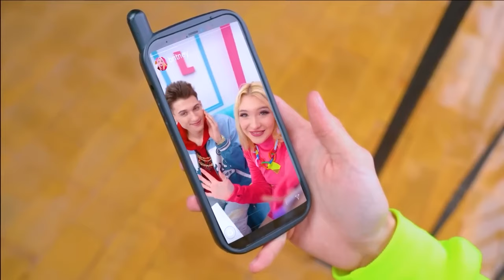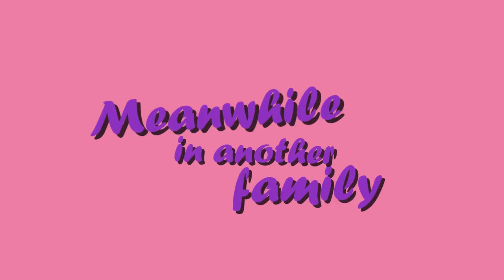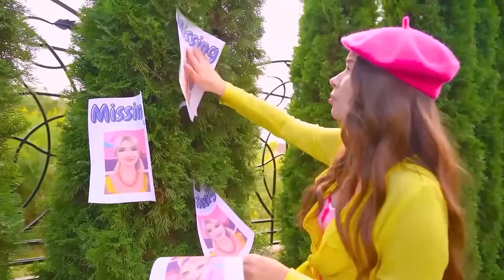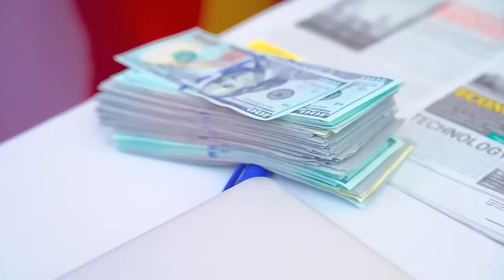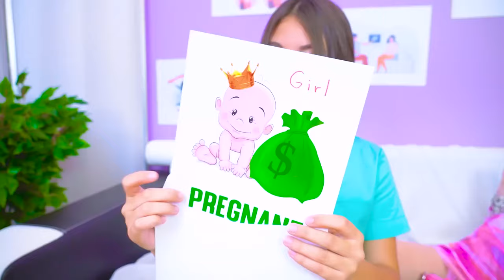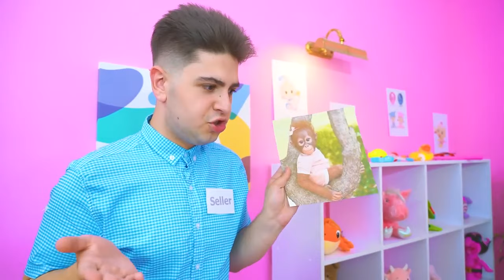Rich Pregnant vs Poor Pregnant! Poor Girl Was Kicked Out of the House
Prepare for a candid exploration of all the differences between rich pregnant vs poor pregnant! Join us as we delve into the contrasting experiences of rich and poor expectant mothers, shedding light on the challenges and privileges that come with each scenario. Which one of them has more chances to be the best mom ever?

Journey of a poor pregnant girl in rich family getting started right now! Will she ever be able to change completely her lifestyle and become one of the millionaires? Unbelievable story that happened in real life is waiting for you in the new video!